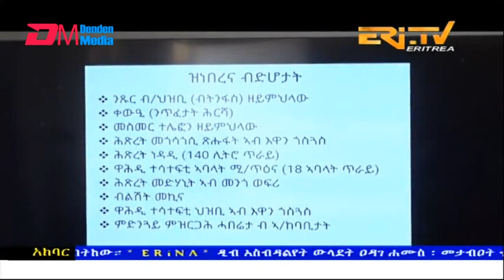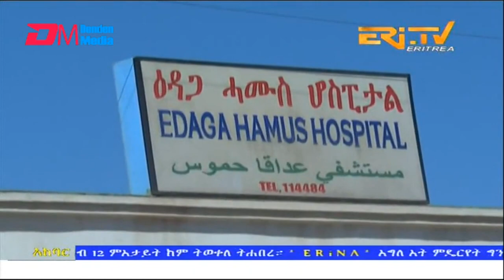News in Tigre for December 7, 2022 - ERi-TV, Eritrea